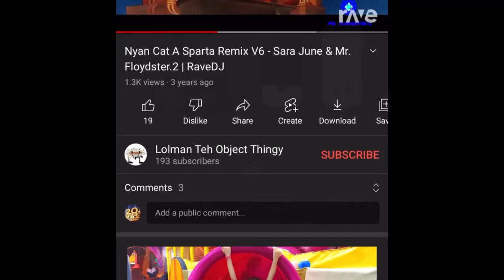People in 2018 when Mr. Floydster2 got terminated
Just something I made for fun